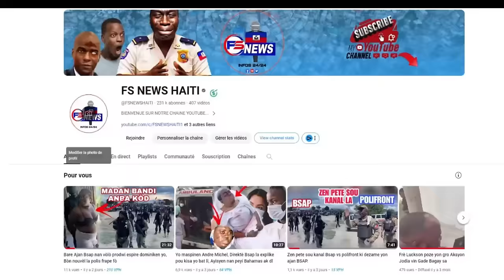Me Kòman Bandi Kraze komisarya Gresye an / Anpil mò / Babecue mande Blan Padon